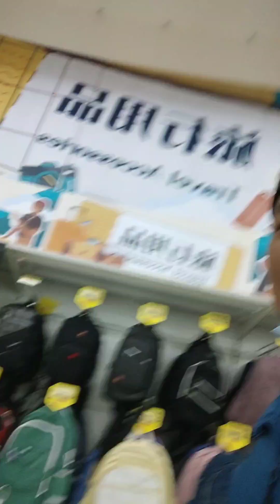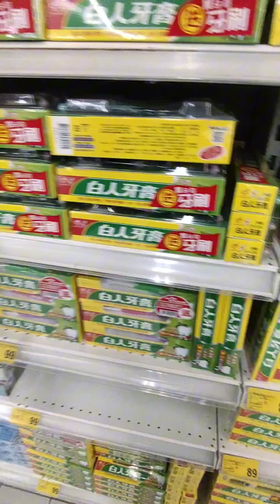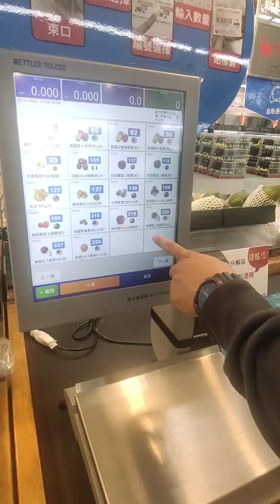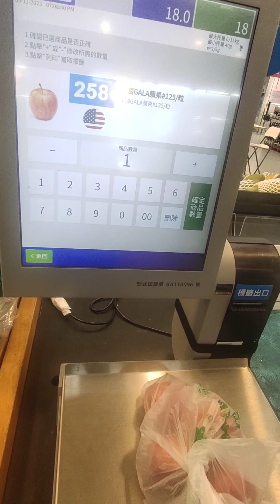RT MART NA MAY KASAMANG LT😅🇹🇼🇵🇭